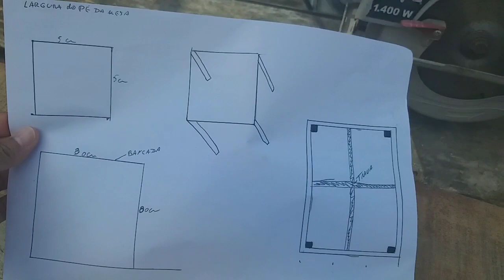Mais uma Conquista pra nossa casinha🙏|agora teremos mesa na cozinha😍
Oi amadas e amados sou grata pela presença de vcs em meu canal, DEUS abençoe🙏 imensamente vcs e suas famílias, bjs carinhosos no coração de cada um de vcs 😘❤